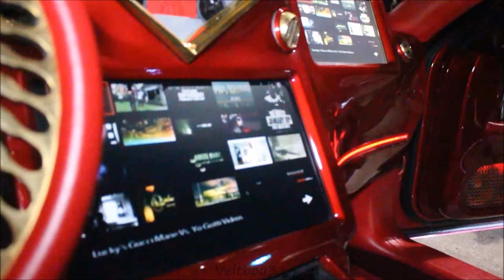Veltboy314 - Candy Cadi On 28" DUB Floaters, Fiberglass, TVs, Suicide Doors - Florida Classic 2016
Candy Cadi On 28" DUB Floaters, Fiberglass, TVs, Suicide Doors - Florida Classic 2016